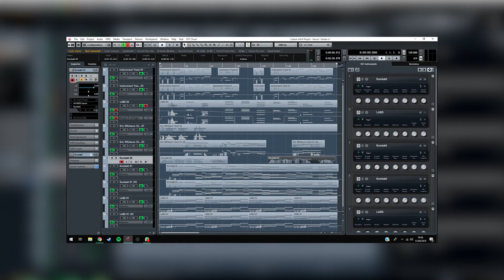Cold (2019) - Cast & Crew Interviews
Interviews from the cast and crew of the short film, Cold (2019), by MidgieBite Media. Featuring Gavin Hugh, Rowan Birkett, Craig J Seath, Jessica Henderson, Andrew Gourlay, Grant R Keelan, and Andrew Mitchell.